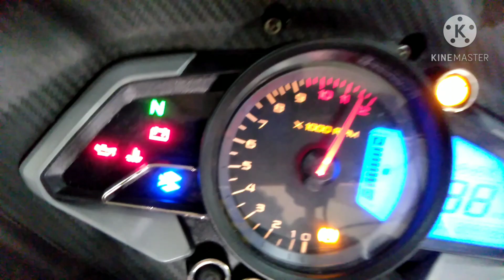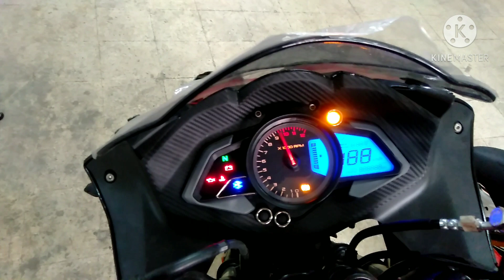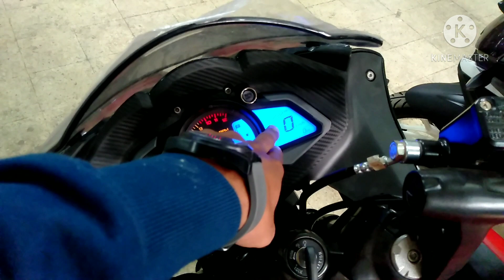Bajaj Pulsar RS 200 BS6 2021 NEW COLOURS AND CHANGES - Full Review | ARYA VLOGS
Hello lovely people kese ho app sab..??
I hope sab bhadiya honge or safe honge.😊😊

So here is the video on bajaj pulsar_rs_200 bs6.

The bike comes with new_colours and stickers ,i hope you all will like this video .

Boya BYM1:

Tripod 1 :

Tripod 2 :

Memory Card: